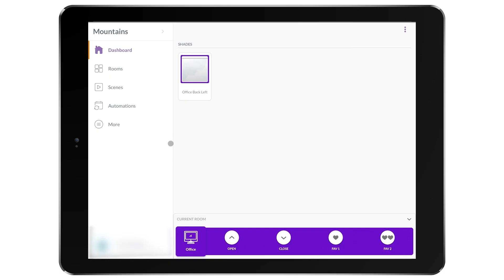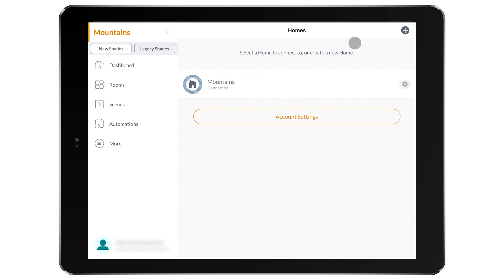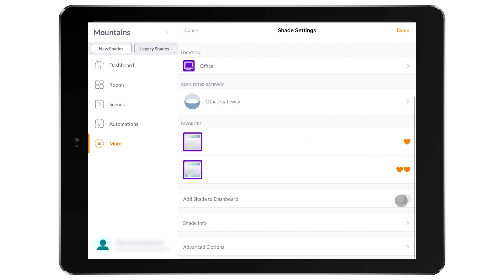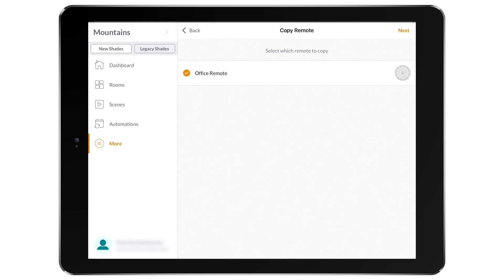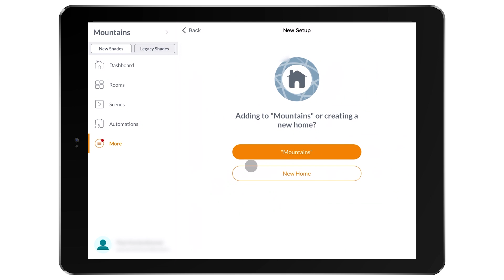Use the PowerView Gen 3 App to Manage the Home and Navigate the App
Get comfortable with navigating the PowerView App. See how easy it is to perform steps such as adding additional shades and accessories. Perhaps you need to add additional users to your Home. The app makes it easy with just a few clicks.